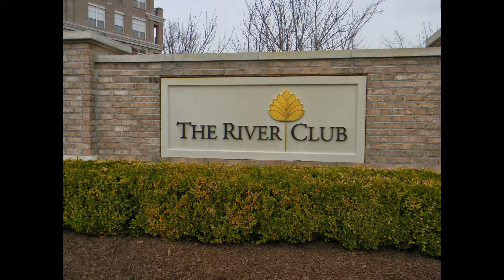Homes for sale in Woodbridge | USA, Virginia, Prince William County.